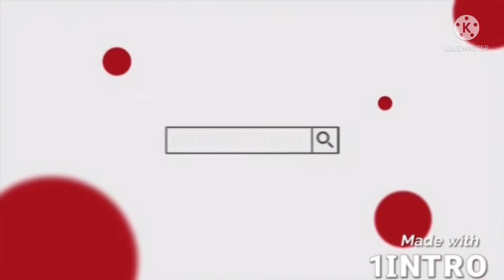*OLD* Very important announcement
Intro